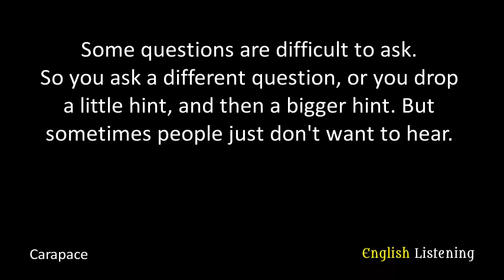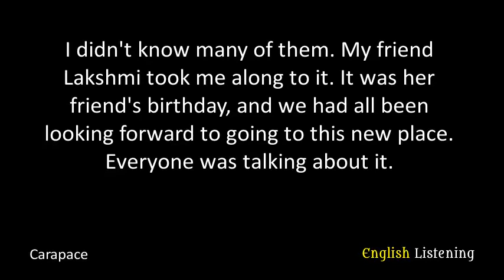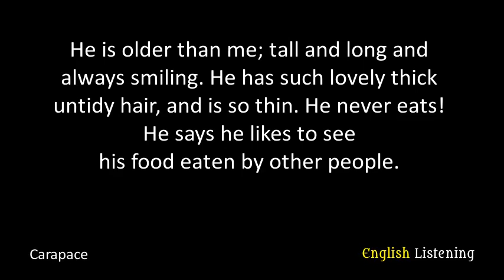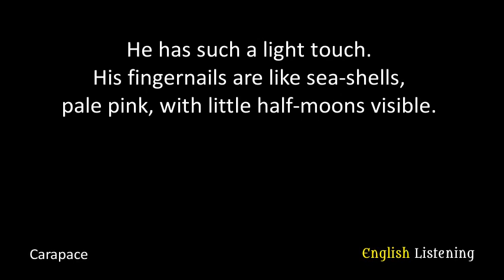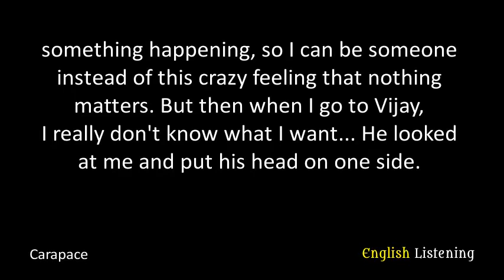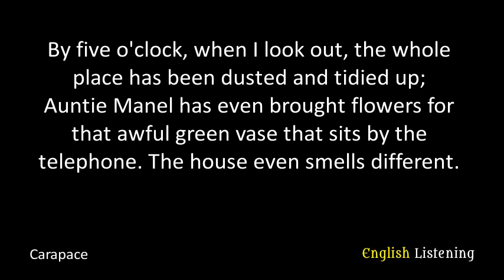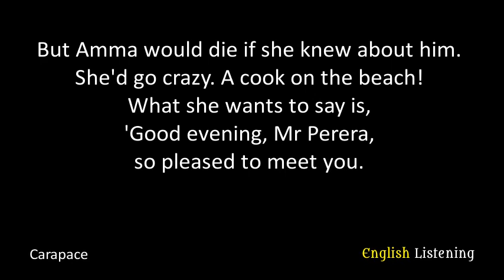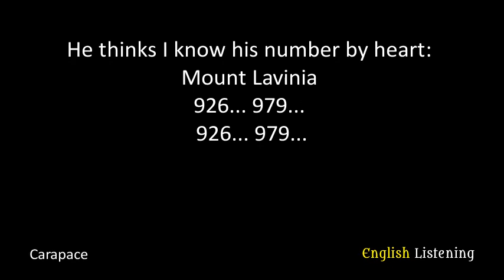Carapace by Romesh Gunesekera - B2 - English Listening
Level: B2 Upper Intermediate
Title: Carapace
Author: Romesh Gunesekera

Synopsis:
One of the most difficult decisions for a person to make is a choice, which defines future life. This story is about a young girl. She lives with her mother in Sri-Lanka. The girl has a close friend. They meet each other regularly. This is a very simple and cheerful guy, who likes to joke. He catches the prawns and cooks them on the beach. The young girl definitely likes him. The problem is that the boy does not give her any clarity about their relationship. There is also another man interested in her. A wealthy Australian wants to marry the girl and take her to Sydney, where he has a house. The mother wants her to marry the Australian, as she wants a better future for her daughter. The girl decides to talk to her bosom friend. She wants to know his true feelings about her.